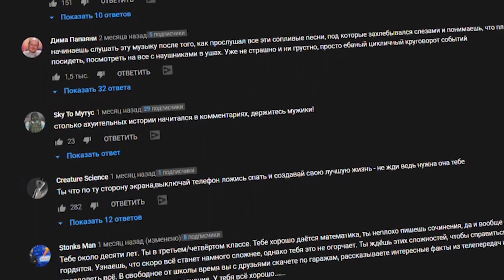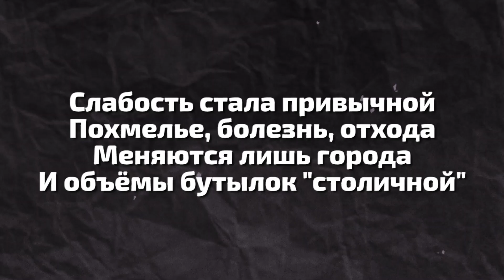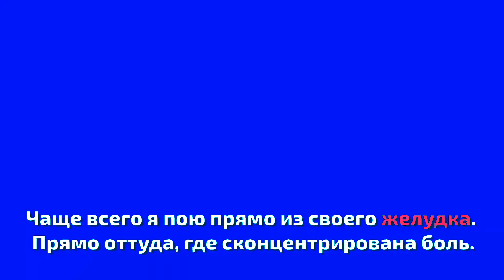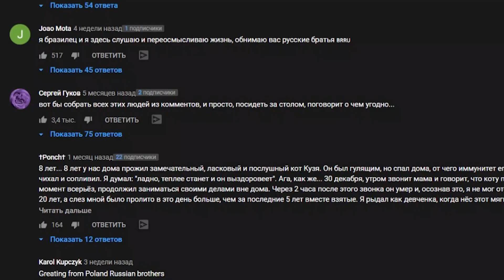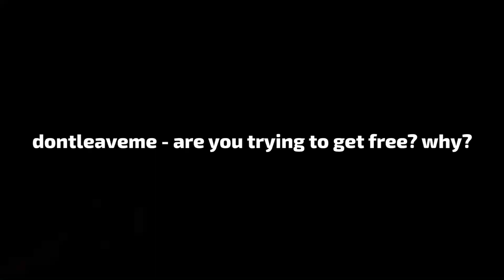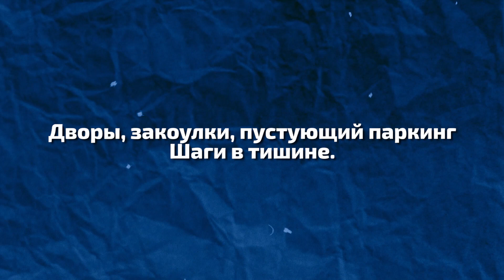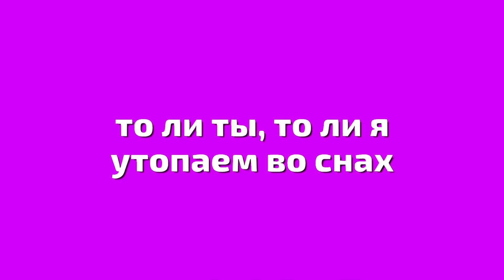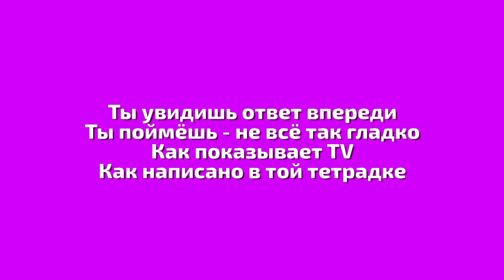Думер 16 минут советует тебе годную музыку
Думер музыка, какая она? Рассказываю почему думерские плейлисты обрели такую популярность и делюсь с вами сокровенной думерской музыкой. От пост панка до вичухи, от минимализма до объёмного звучания, от бессмысленной тоски и осмысленной грусти.

Видео предназначено для зрителей старше 14 лет.